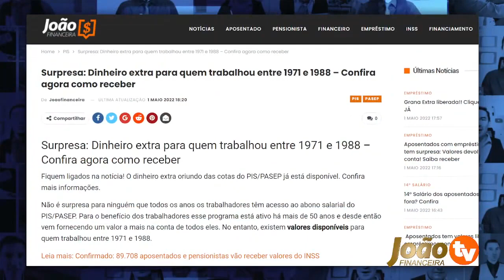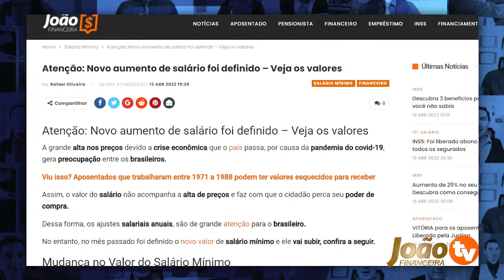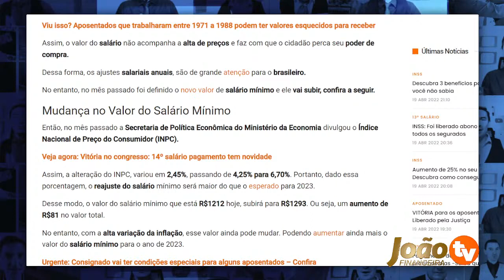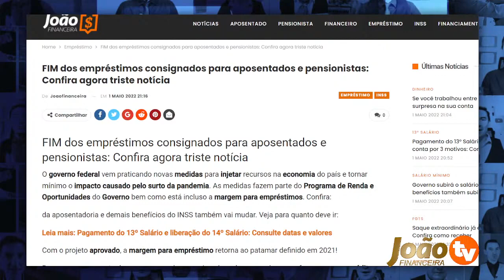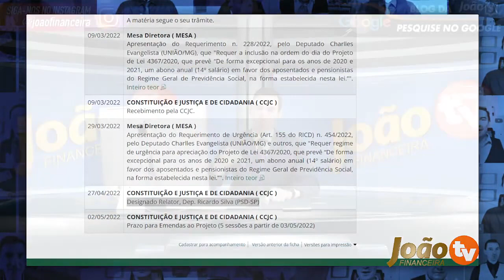14° salário PAGAMENTO + Saque LIBERADO de ABONO EXTRA na CONTA - Dinheiro para os APOSENTADOS INSS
14° salário PAGAMENTO + Saque LIBERADO de ABONO EXTRA na CONTA - Dinheiro para os APOSENTADOS INSS